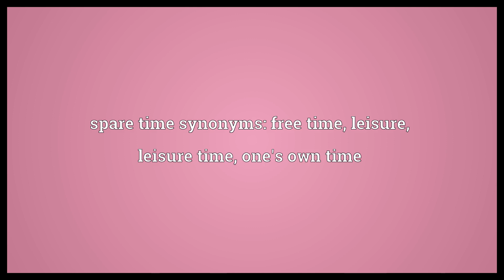Spare time Meaning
Video shows what spare time means. free time. spare time synonyms: free time, leisure, leisure time, one's own time.  Spare time Meaning. How to pronounce, definition audio dictionary. How to say spare time. Powered by MaryTTS, Wiktionary